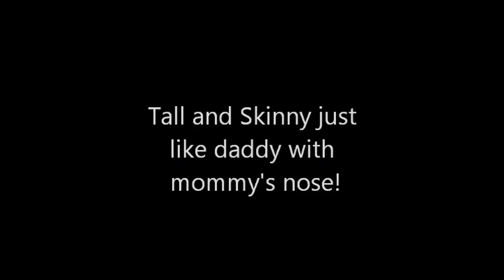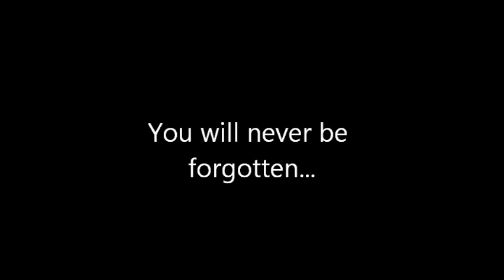In Loving Memory of Sookie Turner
I made this video for an angel named Sookie that left this world much too soon. If you would like more information on how to request a video for your angel please God Bless!